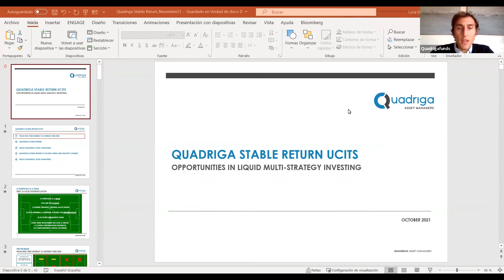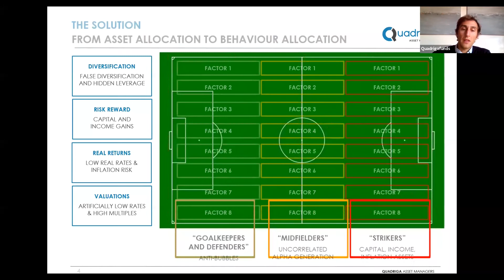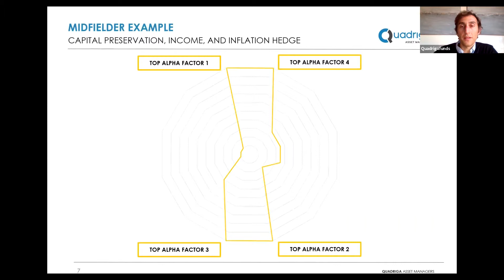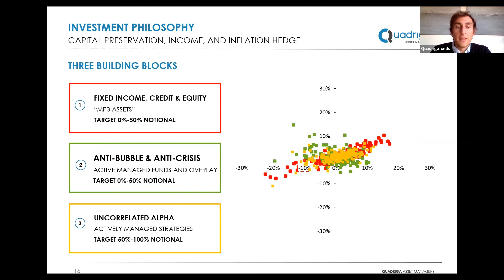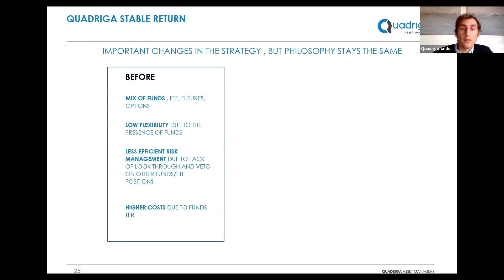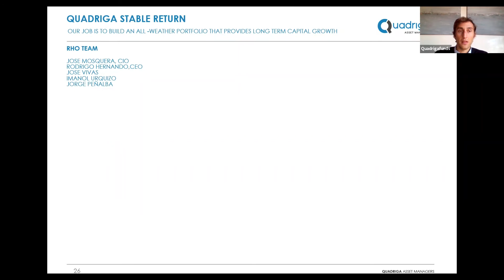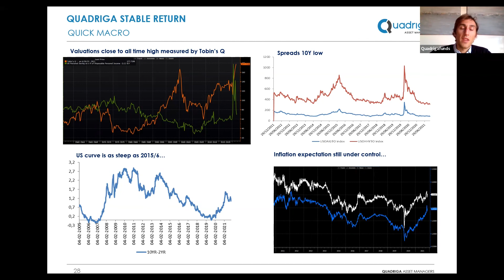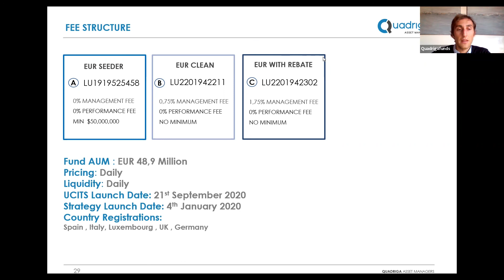Quadriga Stable Return UCITS Actualización Mensual. Octubre 2021.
Aviso: El contenido de este vídeo no se corresponde a una recomendación de inversión y su contenido es únicamente con fines informativos.